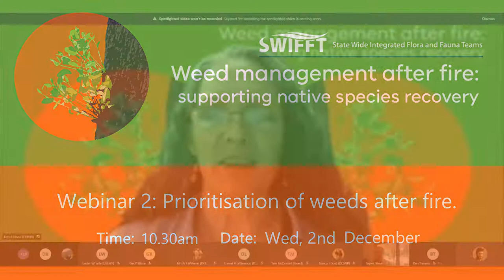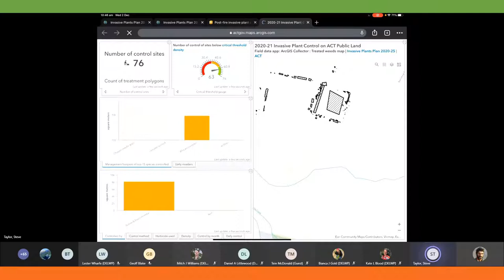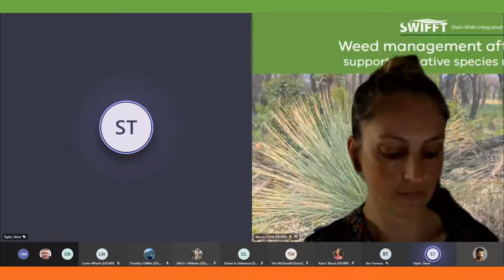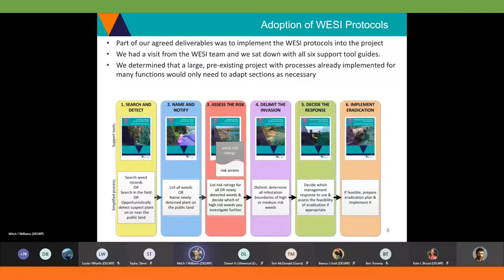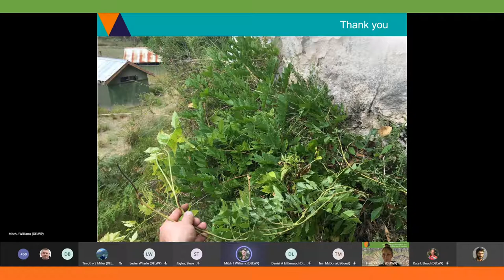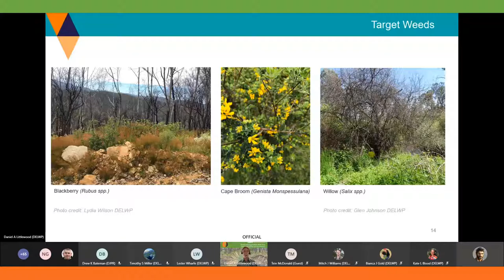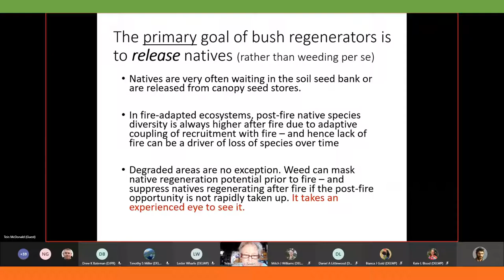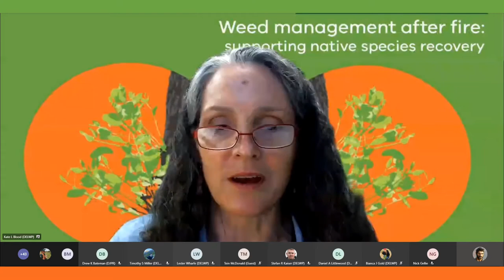Weed Management after Fire: Webinar 2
This is a recording of the Weed Management after Fire: Webinar 2 streamed on the 2nd December, 2020.